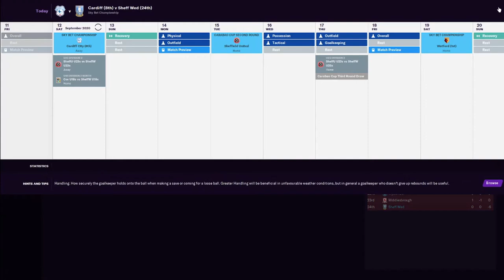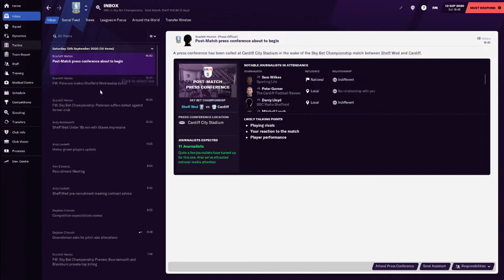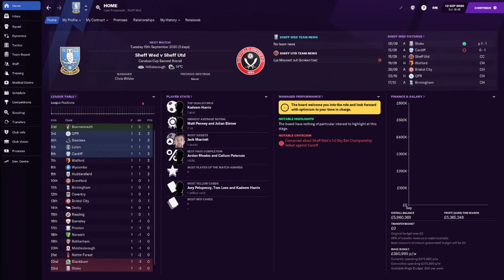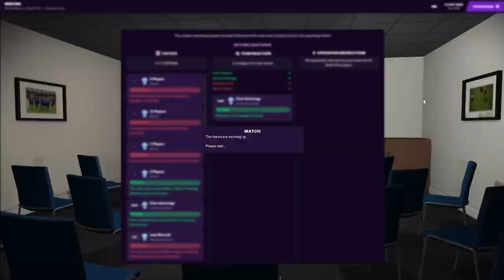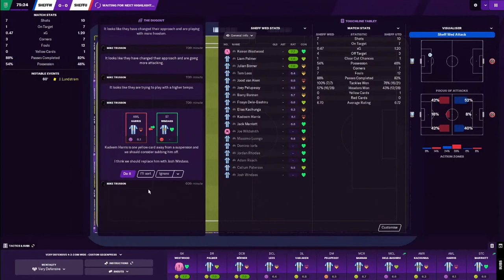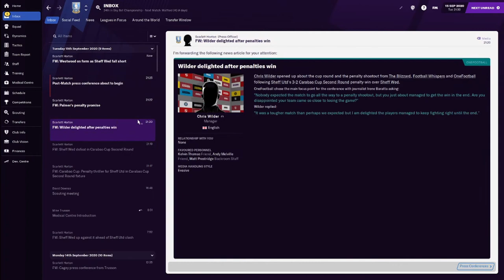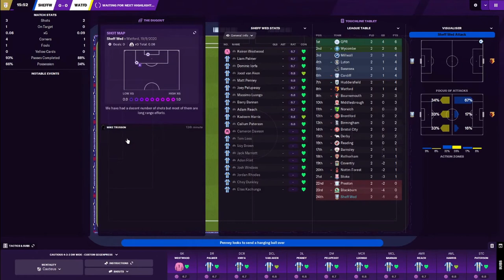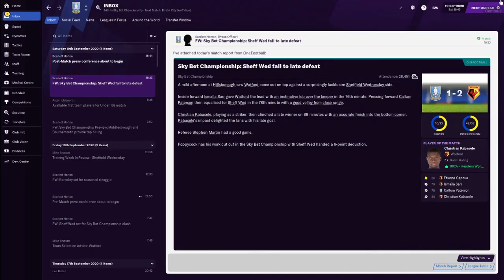STEEL CITY DERBY | THE WEDNESDAY WAY | EPISODE 1 | FOOTBALL MANAGER 2021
Today, the Championship season begins as well as a surprise clash in the Carabao Cup vs Wednesday's bitter rivals, Sheffield United! Can Liam Poppycock get off to the best possible start as Sheffield Wednesday manager?